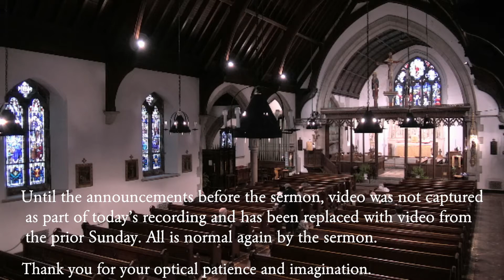The Fifth Sunday of Easter. 05/02/2021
Live-streamed High Mass with pre-recorded choir and congregation, and limited in-person attendance. Permission to stream/podcast the music in this service obtained: OneLicense #734228-A.

Until the announcements before the sermon, video was not captured
as part of today’s recording and has been replaced with video from
the prior Sunday. All is normal again by the sermon. Thank you for your optical patience and imagination.